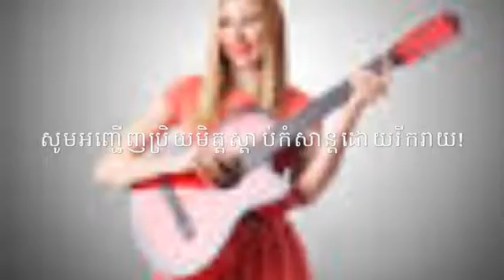TOUCH SARETH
Pen Ran song ឱជំនោត្រជាក់